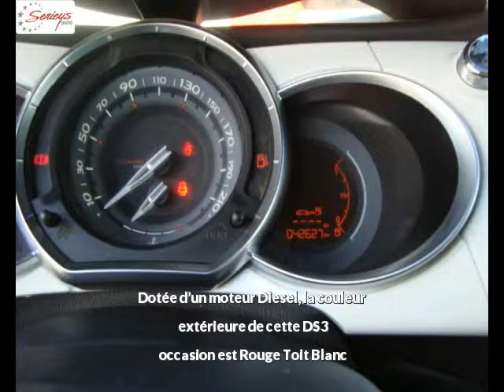CITROEN DS3 Diesel occasion à 13900 €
CITROEN DS3 1.6 e-HDi 90 So Chic Plus Rouge Toit Blanc Boîte manuelle - 42600 km - Mise en circulation le 28/08/2012 - en vente à Albi au prix de 13900 €. Voir l’annonce en ligne

Le garage Seyries Automobiles d’Albi (81) propose à la vente cette CITROEN DS3 1.6 e-HDi 90 So Chic Plus occasion n°1885.

GARAGE SERIEYS

274 AVENUE ALBERT THOMAS

81000 ALBI France